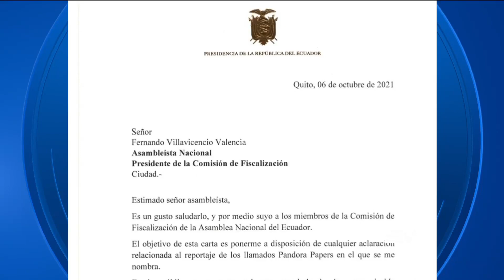Carta del presidente Guillermo Lasso a Fernando Villavicencio